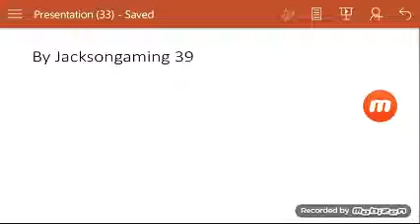Insane object island intro